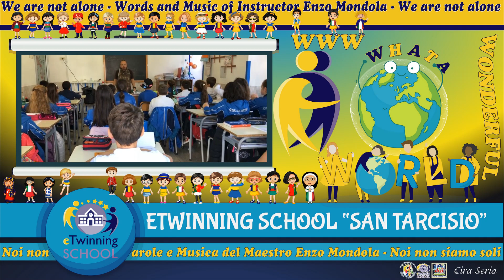Noi non siamo soli - WWW What a wonderful world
Questo pezzo è nato dalla collaborazione tra il maestro Enzo Mondola e l'Ambasciatore eTwinning Cira Serio per il progetto eTwinning WWW - What a wonderful world.
Ringraziamo il maestro Enzo Mondola, padre di uno dei nostri allievi, che ha scritto sia le parole che la musica di questo pezzo che vuole dare voce alla bellezza del dialogo e dell'amicizia tra i popoli.
Non siamo soli, non siamo soli.
Siamo io e te, fratello che mi ascolta
Siamo io e te in un mondo meraviglioso
Cantate con noi e scaricate il brano da Jamendo al sequente
Words and Music of Maestro Enzo Mondola
Sing with us and download the song from Jamendo to the following
This piece was born from the collaboration between the master Enzo Mondola and the eTwinning Ambassador Cira Serio for the eTwinning project WWW - What a wonderful world.
We thank the master Enzo Mondola, father of one of our pupils, who wrote both the words and the music of this piece that wants to give voice to the beauty of dialogue and friendship among peoples.
We are not alone, we are not alone.
It's you and me, brother who listens to me
It's you and me in a wonderful world